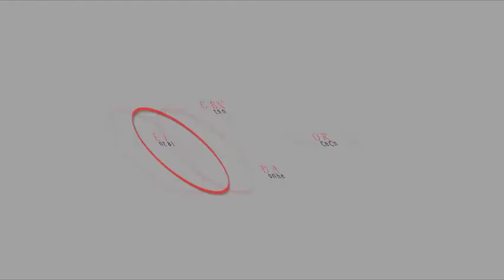codebrain online PR movie - Contents Library & Channel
모바일미디어콘텐츠라이브러리 - 끝이 없는 지적인 재미와 호기심이 가득한 콘텐츠채널입니다.
콘텐츠와 미디어 큐레이션을 통해 새로운 전략의 미디어로 기획을 합니다. 이 콘텐츠를 브랜드로 만들고 있습니다.